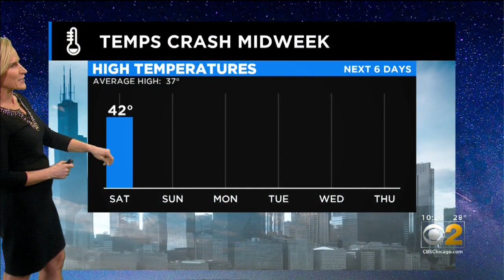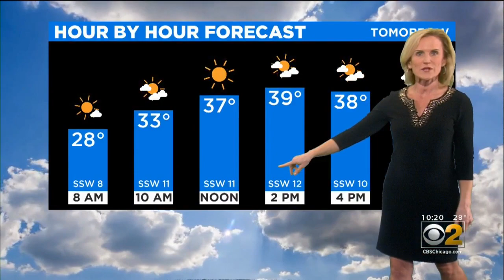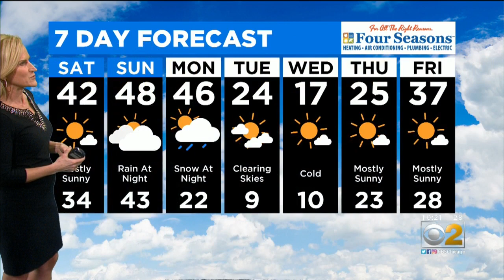CBS 2 Weather Watch 10 PM (12-6-19)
Mary Kay Kleist with the forecast.